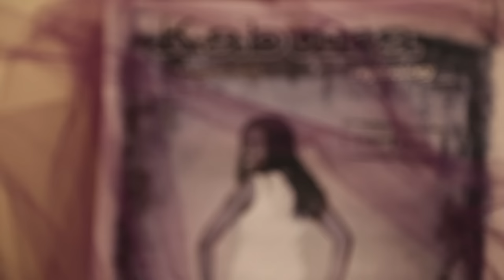Stephen and Ruth's wedding